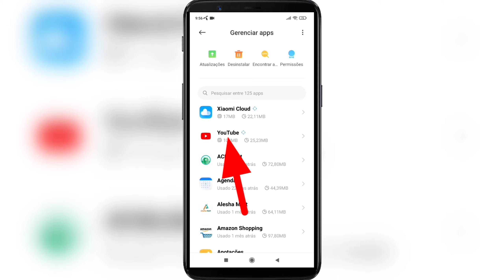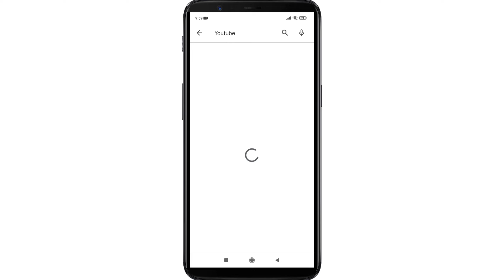Ocorreu um erro com a rede 400- como resolver erro do aplicativo do YouTube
Neste vídeo vou mostrar a vocês
Ocorreu um erro com a rede 400 .